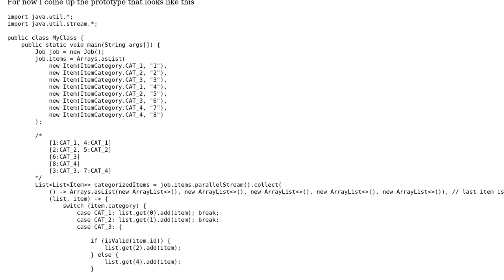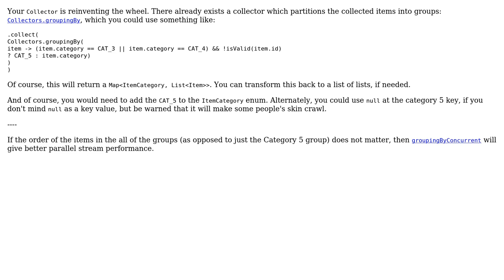split items of batch into multiple categories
With thanks & praise to God, and with thanks to the many people who have made this project possible! You are responsible for your own actions.